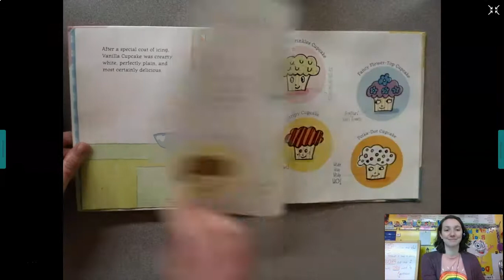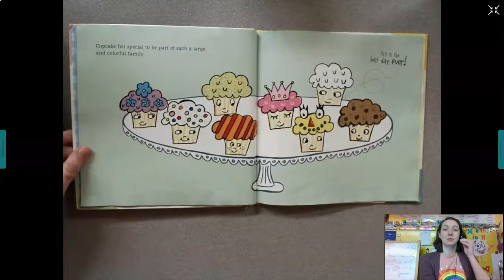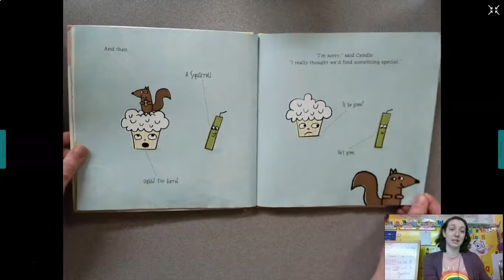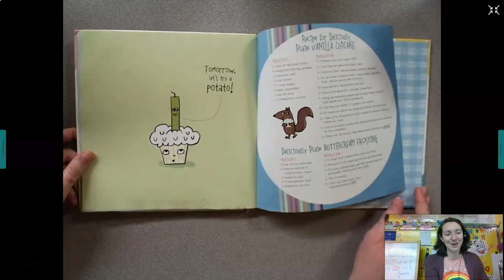Cupcake Read Aloud (Davis, 2nd)